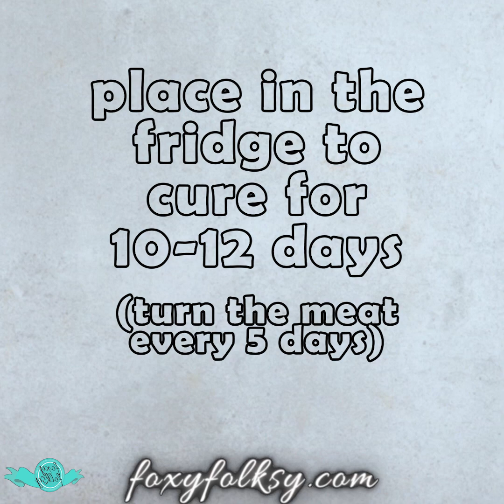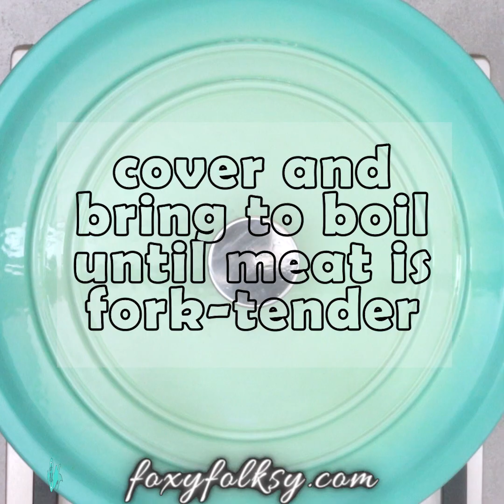Homemade Ham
Christmas won't be the same without ham. Make your own "Hamon" or holiday ham with this simple recipe. It also comes with a deliciously sticky pineapple glaze to complete the holiday mood.